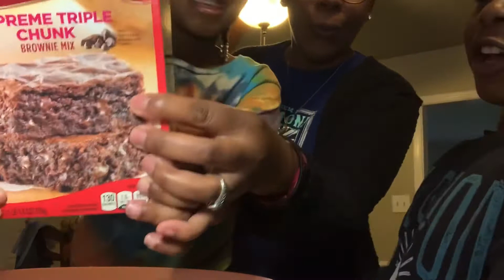VLOG || QUARANTINE COOKING WITH THE KIDS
We all know we are in trying times at homes trying to stay safe and healthy. But these kids need to keep busy and have some fun when so much has changed from their normal!